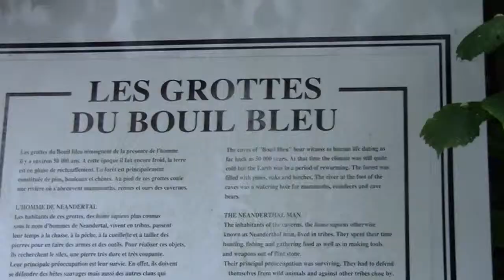Le Château de la Belle au bois dormant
Sur les pas de Pierre Loti au Château de la Belle au bois dormant.
Texte de Pierre Loti lu par Helena.